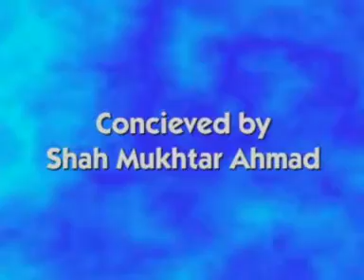cvmnKASHMIR FOLK MUSIC OF KASHMIR 2.rmvb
cvmnKASHMIR FOLK MUSIC OF KASHMIR 2